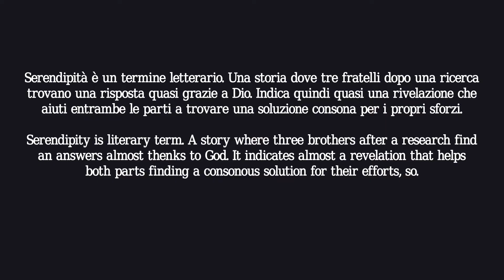Serendipity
Un altro brano del progetto Translations. Questo esplora un altro termine intraducibile, serendipità appunto.

Quasi solo forme primitive tre parti distinte interagiscono per concretizzare sé stesse.
 Una attraverso i limiti logici della speranza.
L'altra su sé stessa ripetendo una passione soppesata.
L'altra dinamica e un chiasmo tra il pensiero e la speranza.
Tutti i fili rossi che si intrecciano o almeno in maniera supposta, finalità che si condividono e che sono la stessa consonanza di eventi.
Per quanto diversi e distanti tutto si raggruppa in maniera quasi non fluida, ma molto in realtà, anche se ognuno con le sue proprie caratteristiche.

Another piece from the Translations project. This one explores another non translatable term, serendipity indeed.

Almost primitive shapes three distinct parts interacting and concretizing themselves.
Oone through the logical boundries of hope.
The other on itself repeating a weigthed passion.
The other dynamic and a chiasmus between the hope and the thought.
All red wires getting together or at least supposedly, aiming points they share and they are the same consonance of events.
For how much different and distant all get along almost non fluently, but very much indeed, also if anybody with their own characterisrics.